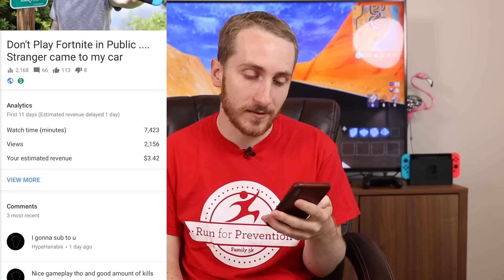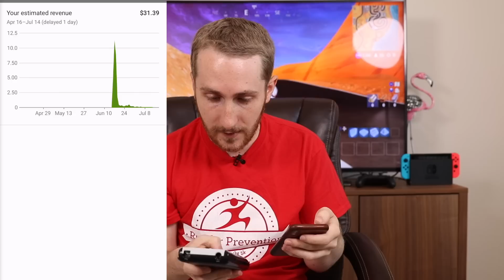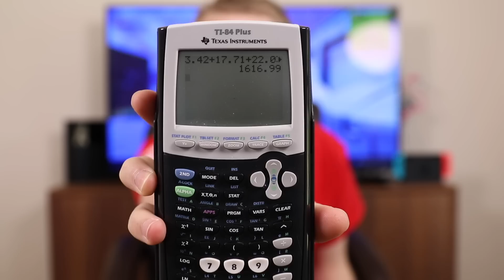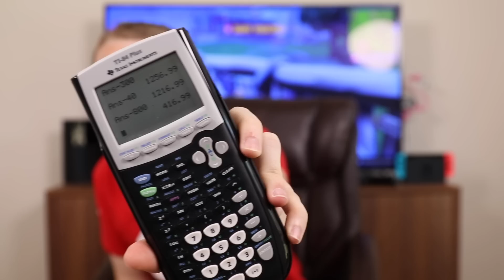How much money have I made from Fortnite Youtube Videos ?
Today I show you guys how much money I have made from all my Fortnite videos. Hope you appreciate the honestly and enjoy this type of content. Let me know with a big thumbs up if you like it!

In the video I talk about how much money I spent making my Fortnite for Android video, my Fortnite for Nintendo Switch Video, by Fortnite for PS4/remote play to Vita video, and more. I hope it is helpful to anyone wanting to start making Youtube videos themselves.

MY GEAR
► Camera | Canon 80D
► Lens| 24-70MM F2.8L
► Vlogging Camera | Sony RX100 V
► LED Lights
► Light on Top of Camera
► Drone for travel | DJI Mavic Pro
► Drone for better footage | Phantom 4 Pro
► La-Z-Boy Desk Chair